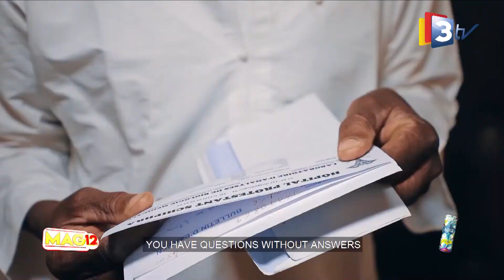MAG12 du 27 octobre 2020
Le Mag12 accueil Dr ABDALLAH artiste slameur et THOMY artiste musicien